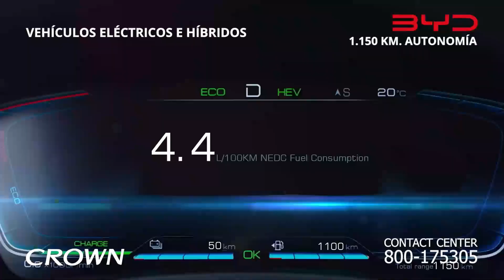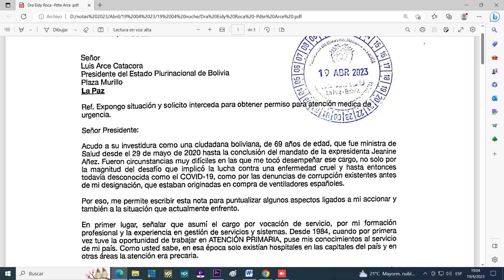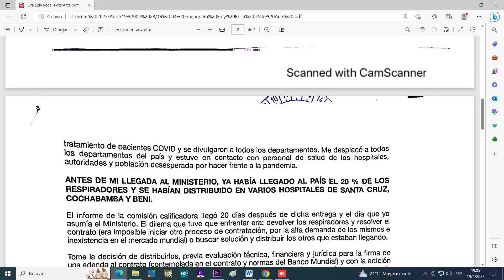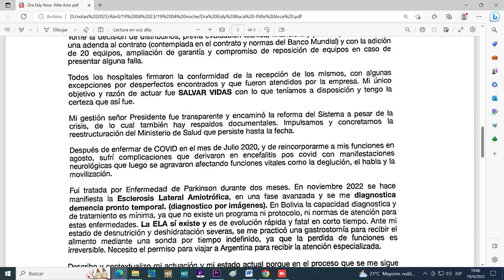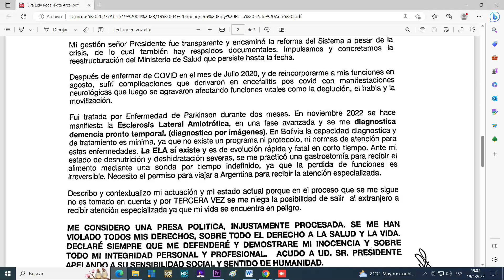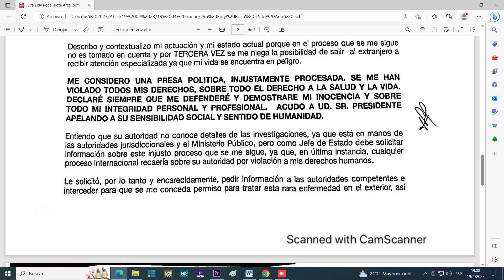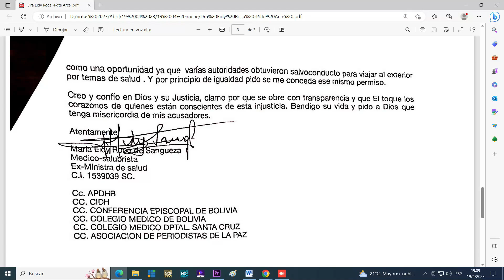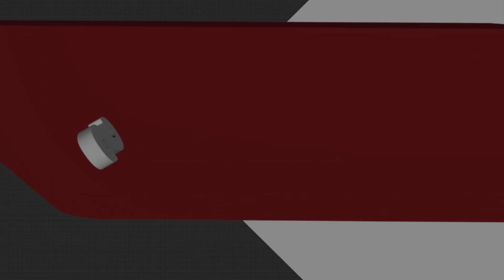Carlos Valverde en la red Noche/1 - Dra Eidy Roca: na voz que pide derecho a la vida.- 19 abril 2023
Carlos Valverde en la red Noche/1 - 19 abril 2023.- Dra Heidi Roca, una voz que reclama justicia y solidaridad; pelea por su derecho a la vida. Escribió al Presidente Arce